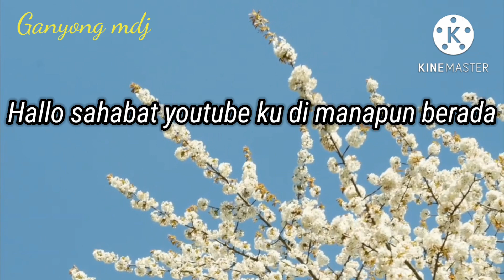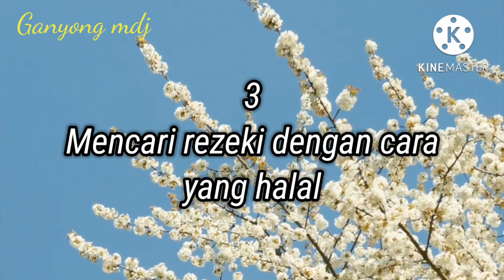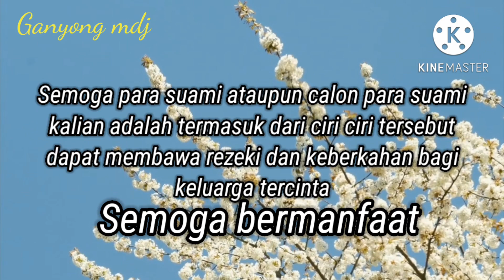7 CIRI CIRI SUAMI PEMBAWA REZEKI DAN KEBERKAHAN